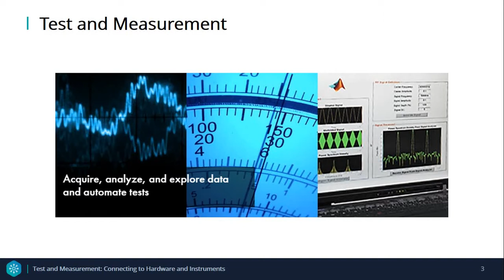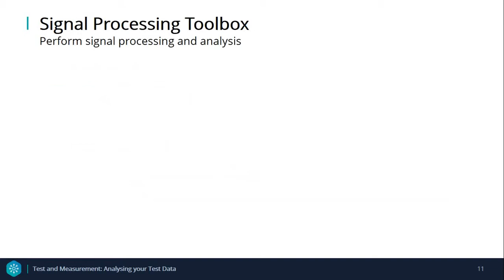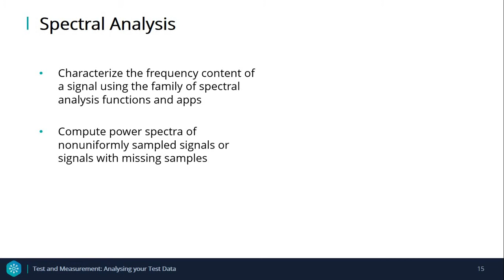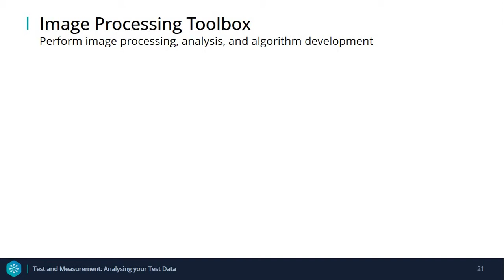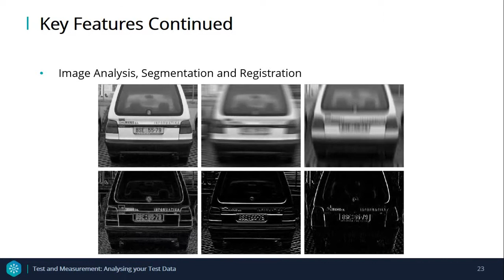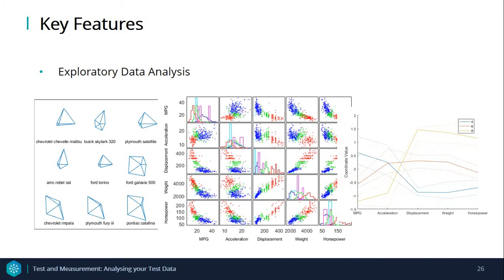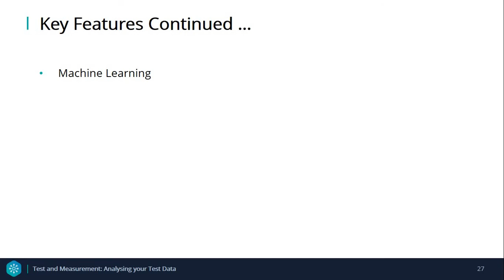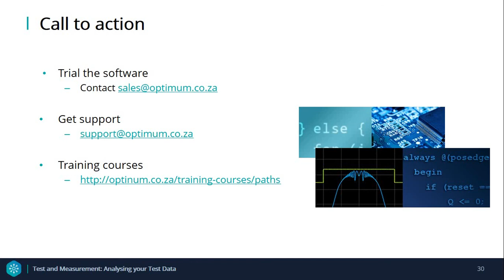Test and Measurement in MATLAB and Simulink - Part 2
Analysing your Test Data

The MATLAB and Simulink environment for analysis provides the tools you need to acquire data and automate tasks.

In this three part series, you will learn more about Test and Measurement Solutions.

In this second part pf the series, I discuss 5 toolboxes that can be used for analysing your tests data:
• Curve Fitting Toolbox
• Signal Processing Toolbox
• DSP System Toolbox
• Image Processing Toolbox
• Statistics and Machine Learning Toolbox